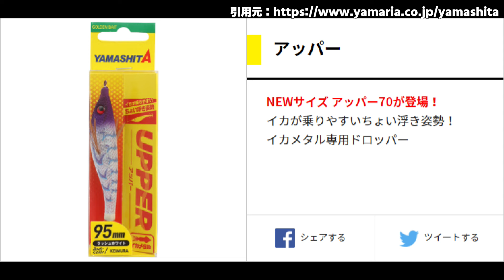【2024・イカメタル】爆釣した浮きスッテ特集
私が必ず持っていく浮きスッテの紹介です。
エギに乗らないとき試してみる価値ありです！

ぜひ最後までどうぞご覧ください！

↓↓こちらから購入できます。売り切れていたらごめんなさい🙇

♦そのほかの動画はこちら

【2023・イカメタル】イカメタルなのにリールが負けないくらいの大物きた！！！！？？？？

【2023・イカメタル】マイカ開幕！！前編　～同じカラーでもスッテによって釣果は違う！？～

↓↓以下紹介文↓↓

動画を見に来て頂きありがとうございます！！

このチャンネルは イカメタル（イカ釣り）🦑をメインに釣り方や誘い方、道具の紹介などイカに関する情報を発信していくチャンネルです。

イカメタルから釣り好きになったビギナーですがマイスター目指して頑張ります！！

また、動画内で紹介した商品などは、購入する際に少しでも参考になればと思いますのでよろしくお願い致します。